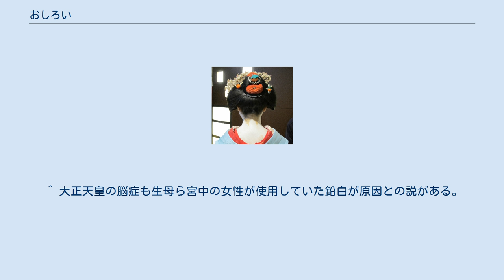おしろい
おしろい（白粉）は、本来は女性が顔や首筋などに塗布して肌を色白に見せるために使用する化粧品である。
その種類に応じて、粉おしろい、水おしろい、練りおしろいなどに分類される。
 舞妓の首筋に塗布された白粉 日本でファンデーションといった油性化粧が一般化する前は、おしろいがベースメイクとして普及していた。
しかし、日本でファンデーションなどが普及すると、ファンデーションを塗った上に仕上げとして加えるルースパウダーや、化粧直しに用いるプレストパウダーとして使用される例が出てきた。
ただし、おしろいは依然、舞台俳優が舞台化粧で使用する場合も見られ、さらに、芸者や舞妓が化粧に使用したりする。
また、ファンデーションの肌に対する負担や害悪を低減させる目的で、おしろいだけを使用したベースメークをする者もある。
 白色顔料をベースメイクにした最古の例として、メソポタミアの遺跡から白粉が発掘されている。
自然な肉体美が賛美された古代ギリシアでは、ヘタイラと呼ばれる娼婦が専ら白粉を使っていた。
これが古代ローマの時代になると多くの女性が白粉を利用した。
 ローマ帝国以後、化粧の文化は一旦衰退したが、中世後期からルネサンス期にかけてイタリアを中心に、顔に白粉を塗り、その上に頬紅を加えるメイクが流行した。
このメイク法は18世紀にかけてヨーロッパ全域の王侯貴族に男女問わず広がった。
貴族の時代が終わり市民の時代になると、多くの女性が白粉を利用するようになったが、白粉に含まれる亜鉛華の毒性が健康上の問題となった。
20世紀中ごろから、ベースメイクの主流は白粉からファンデーションに移っていった。
 日本では、7世紀ごろに中国から「はらや」（塩化水銀(I)）、「はふに」（鉛白）という白粉がもたらされ、その後、日本でも製造されるようになった。
白粉に鉛白が使用されていた時代は、鉛中毒により、胃腸病、脳病、神経麻痺を引き起こして死に至る事例が多発し、また日常的に多量の鉛白粉を使用する役者は、特に鉛中毒の症状が顕著であった。
また、使用した母親によって胎児が死亡や重篤な障害を蒙る場合もあった。
胸元や背中に至るまで、幅広く白粉を付ける手法が、当時の化粧法として主流であったからである。
鉛白による健康被害が明らかになったため、日本では1934年に、鉛を使用した白粉の製造が禁止されたが、鉛白入りの物の方が美しく見えるとされ、依然かなりの需要があったという。
 ^ 五代目中村歌右衛門など。
 ^ 大正天皇の脳症も生母ら宮中の女性が使用していた鉛白が原因との説がある。